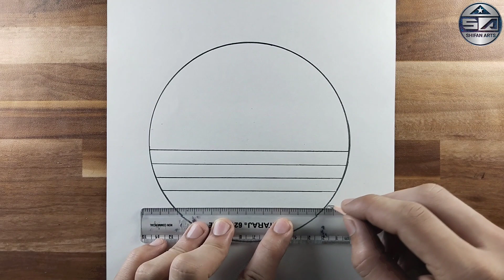Easy way to draw mountain drawing Inside the circle| circle के अंदर पहाड़ का चित्र कैसे बनाएं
• MATERIAL

BLENDING STUMP, 2B 4B 6B 8B 1OB DOMS PENCILS

THANKYOU FOR WATCHING THE VIDEO I HOPE YOU LIKE MY VIDEO.